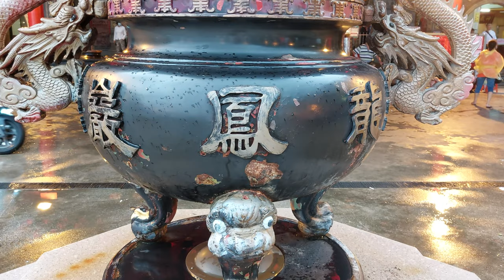【入廟完整影片】~111五股龍鳳巖恭迎顯應祖師遶境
(0:00)五股龍鳳巖-頭旗花車＆顯應祖師,列位尊神 聖駕
(5:39)(6:50)哨角團
(8:33)三重蓮懷宮-金獅團
(10:12)三重蓮懷宮-金龍團
(13:38)艋舺吉興企業-神將團